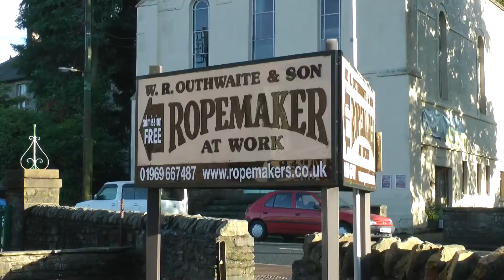Brown Moor - Out & About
Things to see and do in Wensleydale including the famous brass band competiton.